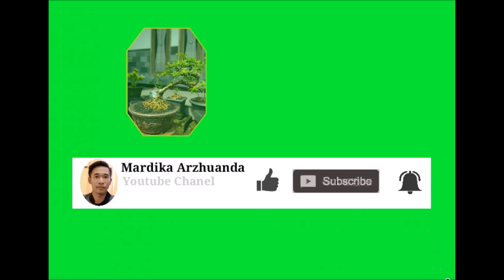MEMBUAT BONSAI JERUK KINGKIT // TAHAP LANJUTAN SELEKSI CABANG DAN PENGARAHAN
Hallo Sahabat bonsai...
Jeruk kingkit adalah salah satu material atau bahan bonsai yang bisa berbuah dan buahnya juga bisa di buat untuk obat batuk. Karakter bonsai jeruk kingkit dengan batang yang beduri membuat para pecinta bonsai atau pebonsai harus hati - hati ketika melakukan pruning dan wiring.
Kebanyaka pebonsai mendapat material atau bahan tersebut dari dongkel karena kalau dari semai biji untuk mempesarkannya butuh waktu yang lama.
Di video kali ini saya sharing dalam membuat bonsai jeruk kingkit dari budidaya semai biji. disini saya membuat ukuran small karena bahan tersebut dari semai biji untuk menunggu besar sangat lama sekali jadi saya buat dengan ukuran small . Disini saya membuat bonsai jeruk kingkit tersebut dengan gaya bunjin stlye dan perakarannya saya tonjolkan agar penampilannya sedikit lebih unik.
Pada kesempatan kali ini saya akan melanjutkan untuk membuat bonsai jeruk kingkit pada tahap seleksi percabangan dan pengarahannya.
bisanya tahap ini saya lakukan ketika bahan bonsai tersebut mulai subur dan tumbuh banyak percabangan sehingga ketika melakukan seleksi cabang banyak pilihannya.
Untuk lebih jelasnya bisa kawan-kawan simak videonya dan semoga bermanfaat.
Dab jugaa mohon dukungannya kawan-kawan agar chanel saya ini bisa terus berkembang dengan cara :
Terima kasih, Salam Satu Hoby..